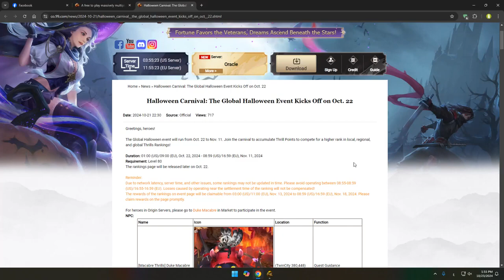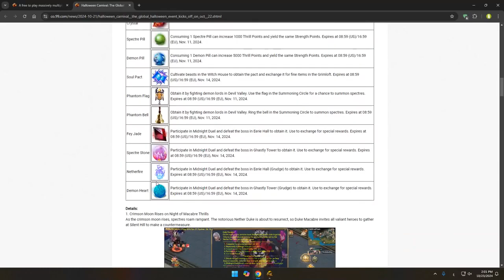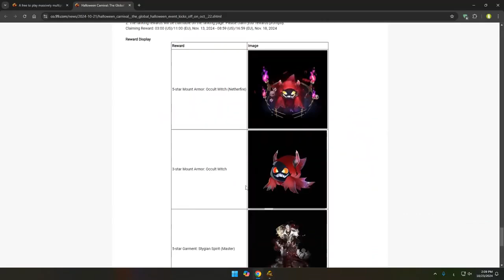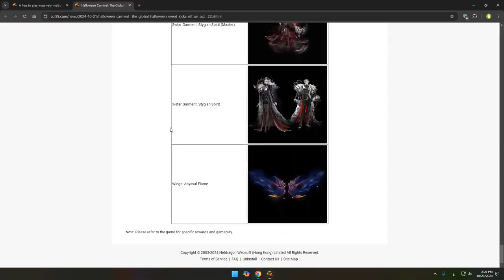Halloween Carnival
🌟Global Halloween
📅Oct. 22 - Nov. 11